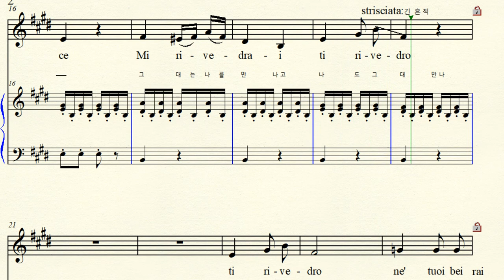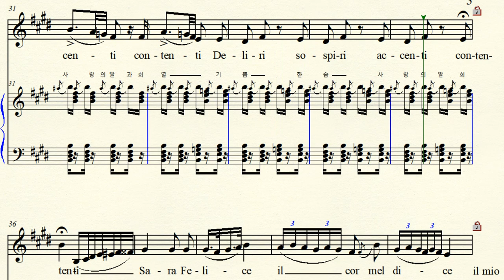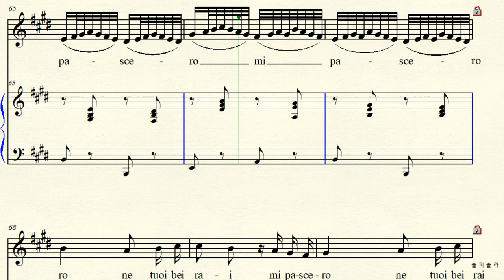MR 6-44 Di tanti palpiti 설레는 마음 Rossini 로씨니 Opera Tancredi 탄크레디 E major 마장조 (For Midium Voice)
Opera Tancredi  오페라 탄크레디 Di tanti palpiti 설레는 마음 ( 그토록 가슴이 두근거린 후에)
Contralto aria  콘트랄토 아리아  E major 마장조 악보 가사해석 원조성 단2도 내림